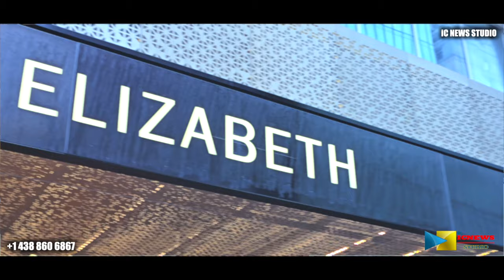Réunion na Montréal pona matanga ya Alexandra Na Ambassadeur